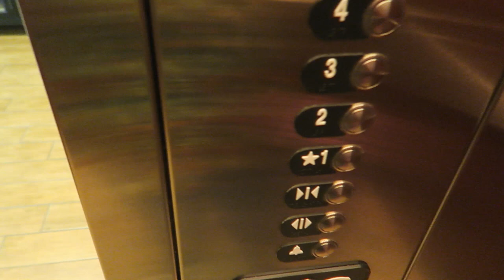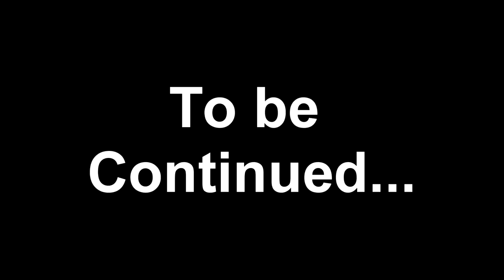The start of Cara's birthday weekend!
Check out what I am doing for weightloss!!

@ melissa_hardy
@ carawithak
@ caraahardy
@ Melissa_simon

1108 E. Inverness Blvd #113